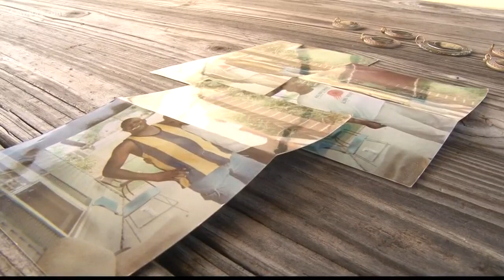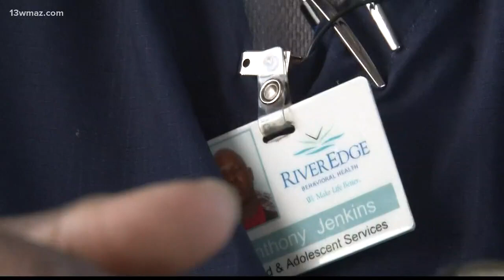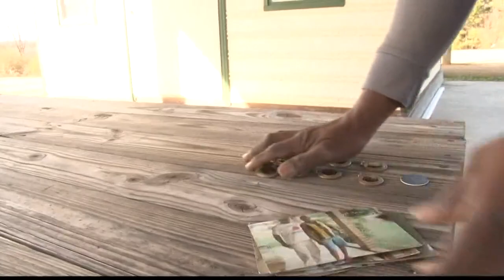Former alcoholic helps recovering addicts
Anthony Jenkins took his first sip of alcohol at 8-years-old. That sip turned into two decades of addiction.

13WMAZ News is the #1 station for news and weather in the Central Georgia area, serving people in Dublin, Macon, Milledgeville and Warner Robins.